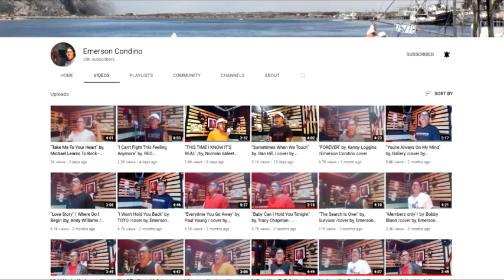Ang ganda ng dalawang kanta ni Emerson Condino every breath you take with or without you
Dalawang kantang malupet
covered by Emerson condino